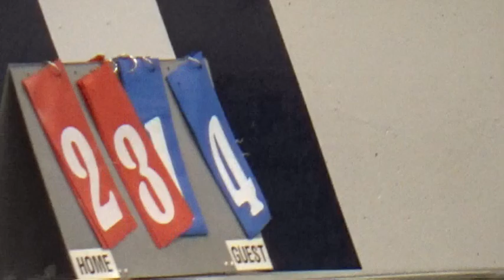OSU Volleyball B verses EKU W15, W19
Jan 27, 2024 Xavier Tournament